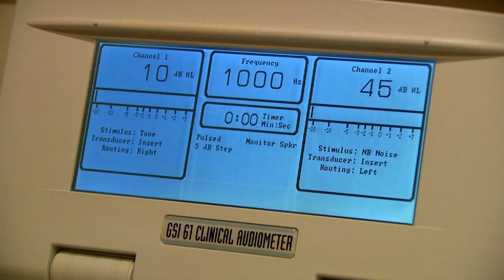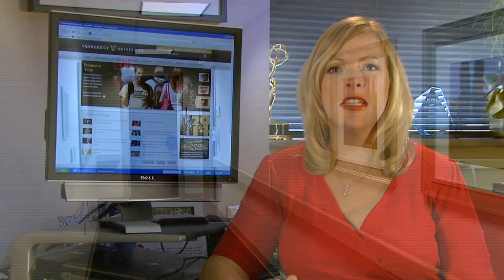VUCast Extra: Study shows adolescent hearing loss high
Is exposure to loud noise, concerts and your favorite mp3 player harmful to your child's hearing? While the exact cause is unknown, a study by Vanderbilt and Harvard researchers shows the number of young people suffering from a hearing loss is increasing at an alarming rate. Find out more about this Journal of the American Medical Association study in our VUCast Extra.